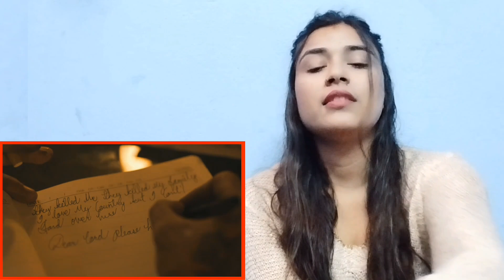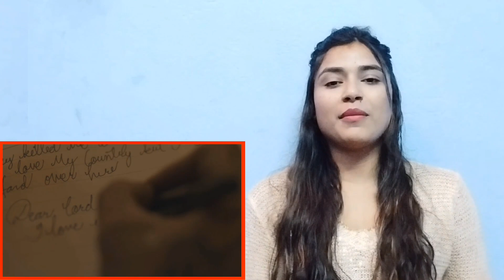VTEN - GALLI SADAK | Official Music Video | Reaction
Vten Galli Sadak Official Music Video
Vten Galli Sadak Reaction
Vten Galli Sadak Best Music Video Ever 😦
Vten Anti political song 2021

BIPU REACTION